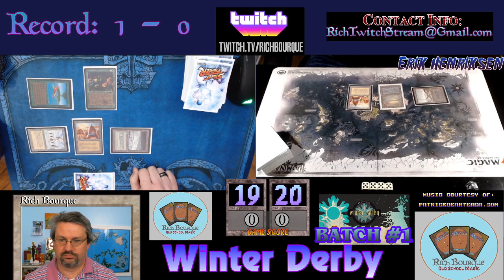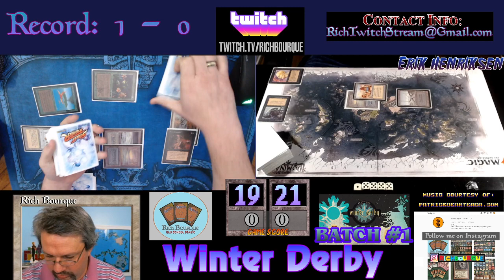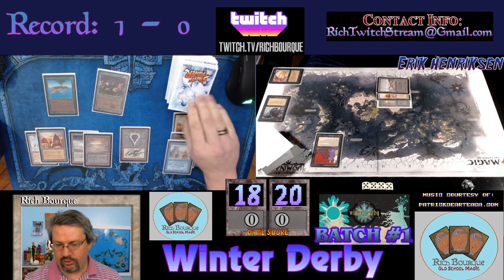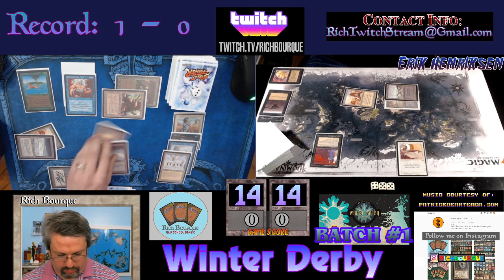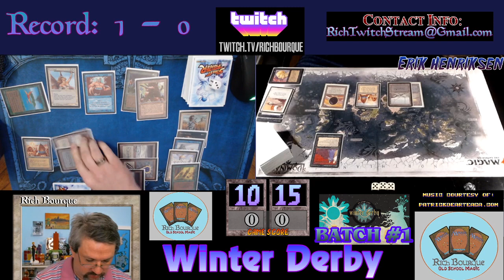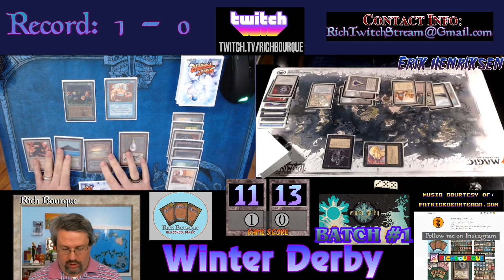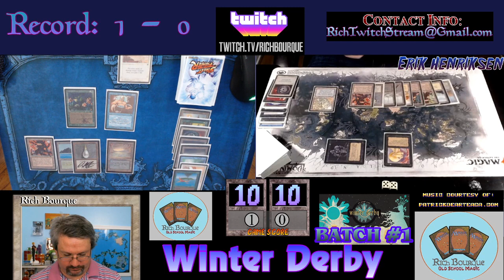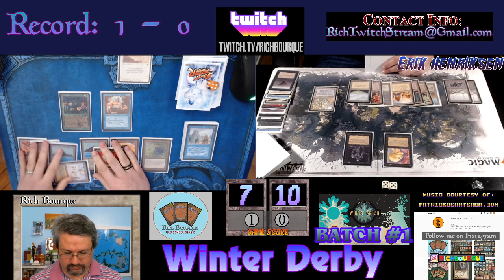Old School Magic - Winter Derby Match 2 - Paper Magic via Webcam - Batch 1 - Erik Henriksen